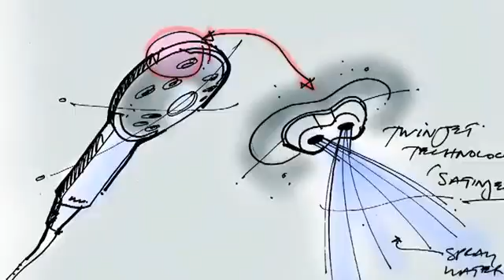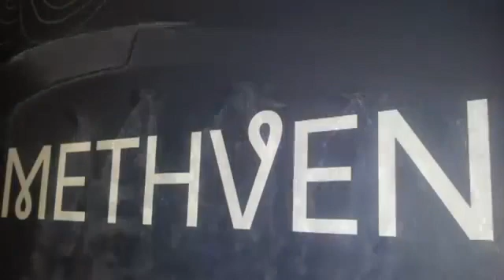The Development of Satinjet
Methven's Head Engineer, Rob Bolus, talks about the development and benefits of Methven's Satinjet shower technology.